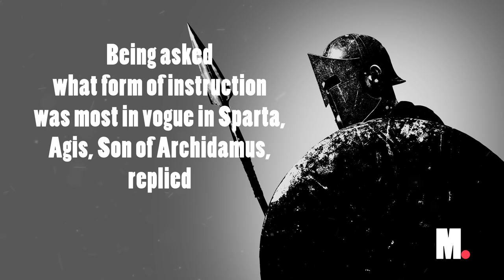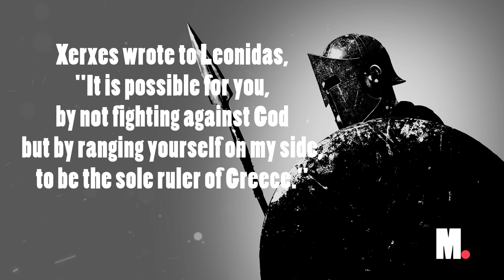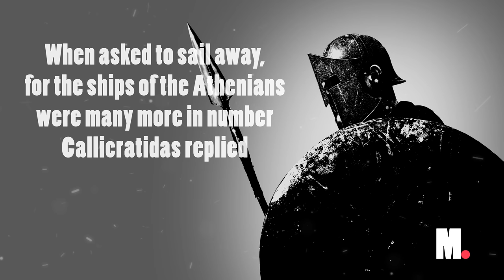10 Life-Changing Spartan Quotes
10 Life-Changing and Powerful Quotes from Ancient Sparta including words of Leonidas, Agis and more. These are real Ancient Quotes from Sparta and not fictional.

These authentic Spartan sayings capture the essence of courage, discipline, and resilience that defined one of history's greatest warrior cultures. Let these powerful words inspire you to develop an unbreakable character and face life's challenges head-on. Embrace the Spartan mindset and unlock your inner warrior.

🌟 Absorb the wisdom. Live the strength. 🌟

New Motivational Videos Each Week!